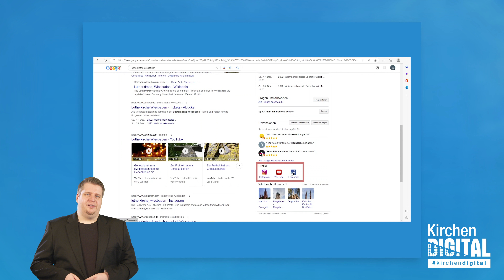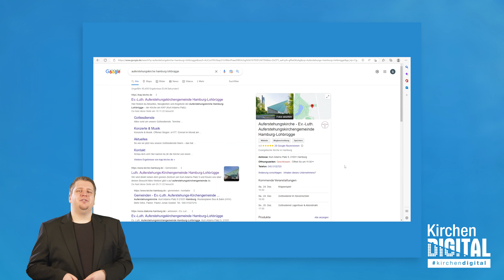Digitale Kirchtürme | (1) Einführung ins Thema „Digitale Kirchtürme“ mit Yext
In dieser fünfteiligen Video-Tutorial Serie von kirchendigital.de geht es darum, wie Ihr für Eure Kirchengemeinde oder kirchliche Einrichtung mit Hilfe der Datenplattform Yext „Digitale Kirchtürme“ bauen könnt und damit von den Suchmaschinen, Navigationssystemen und vielen anderen Daten- Verzeichnissen wie z.B. Das Örtliche oder meinestadt.de oder in Sprachassistenzsystemen wie Alexa besser gefunden werdet. So erhalten Suchende korrekte, einheitliche und hilfreiche Standortinformationen, unabhängig davon, in welchem Verzeichnis sie suchen welche Suchmaschine oder Navigationssystem sie nutzen.

Das erste Video befasst sich mit den Grundlagen der „Digitalen Kirchtürme“. Es zeigt auf, was solch ein digitaler Kirchturm überhaupt ist, und stellt die Plattform Yext vor. Außerdem wird dargestellt, wie ein gut gepflegter Online Eintrag einer Kirchengemeinde aussehen kann und welche Daten dafür relevant sind.